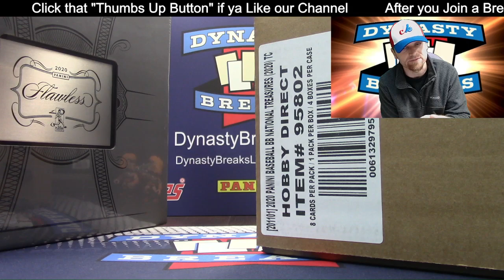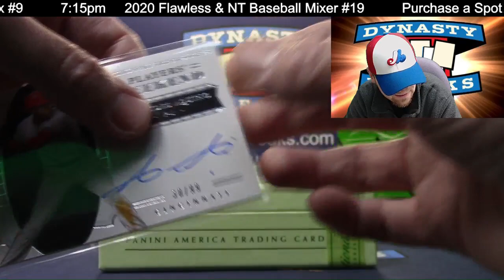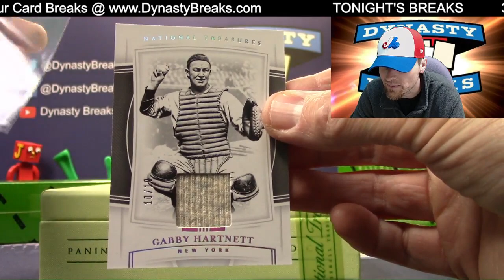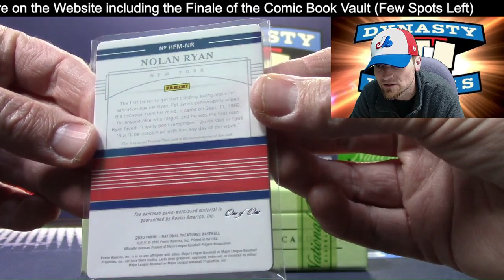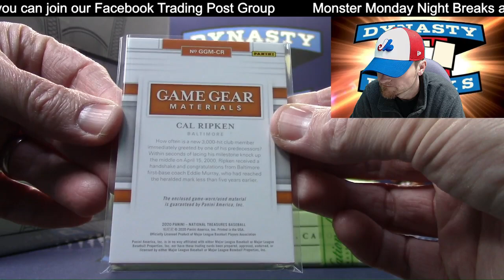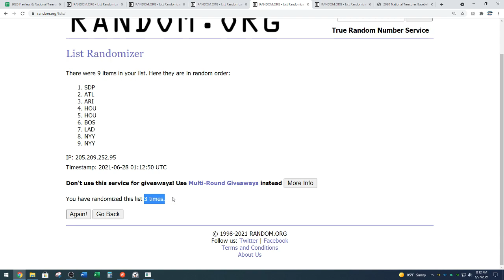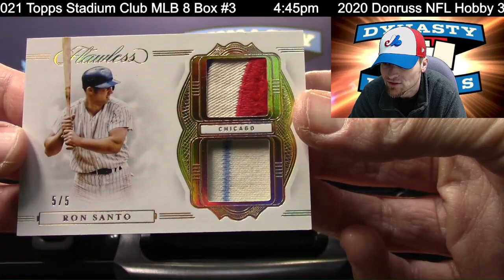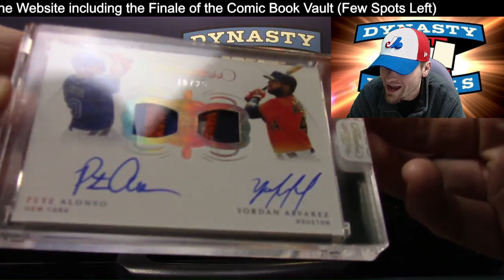2020 Flawless National Treasures Baseball Card 5 Box Case Break #19 Sports Cards